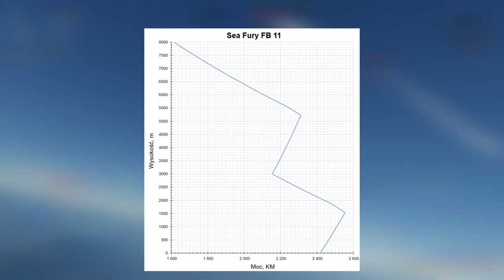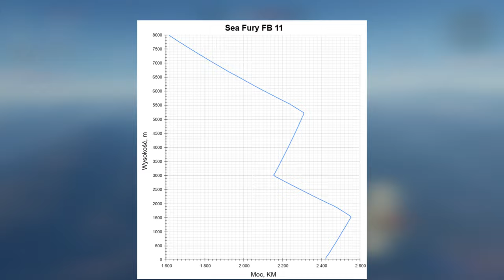Nowa Maszyna! - Sea Fury FB 51 - War Thunder